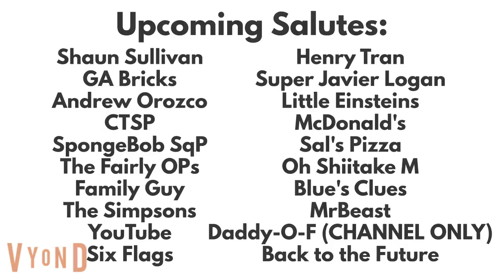FANRR and Julian Salutes 3 and 4: D&B And CP